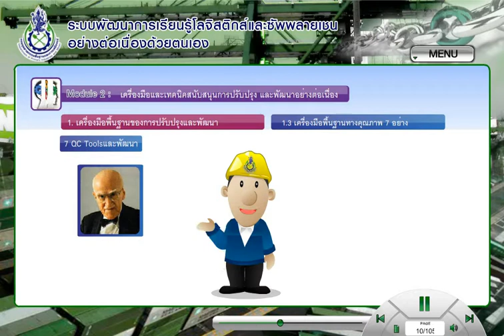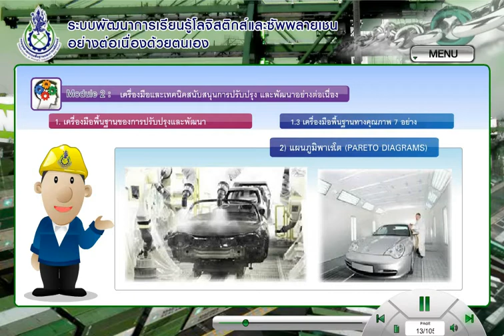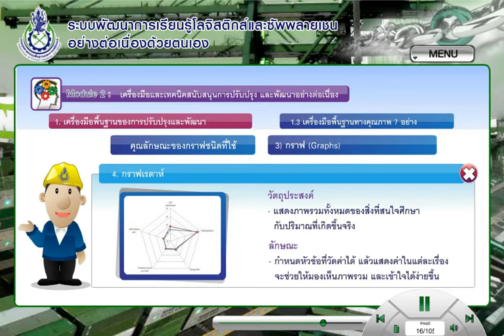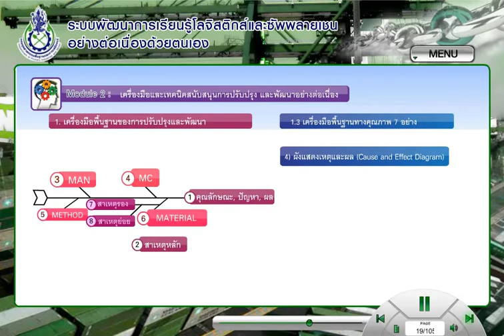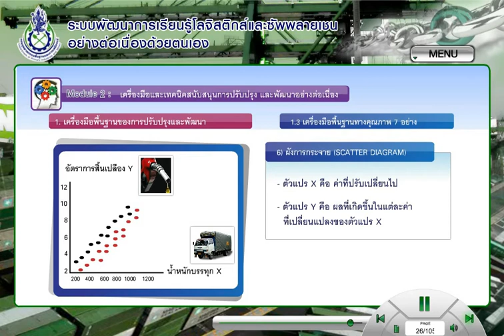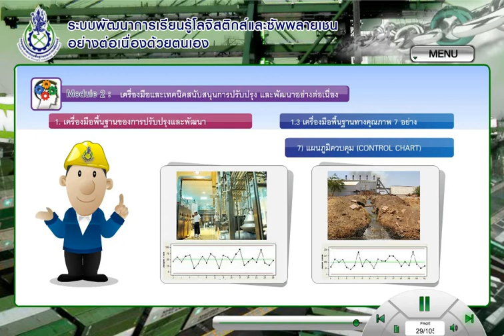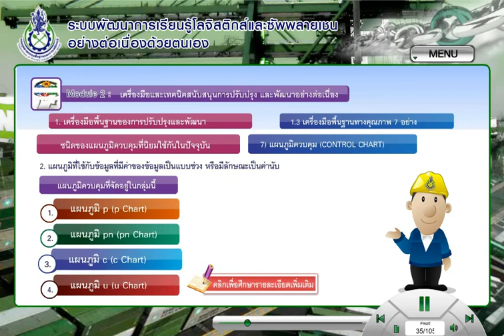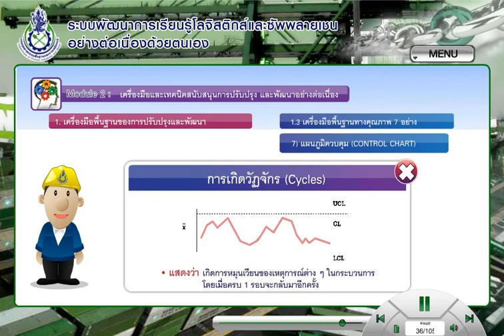55SCI-0204 Module 2 : เครื่องมือและเทคนิคสนับสนุนการปรับปรุงและพัฒนาอย่างต่อเนื่อง ตอน 2.2.3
Module 2 : เครื่องมือและเทคนิคสนับสนุนการปรับปรุงและพัฒนาอย่างต่อเนื่อง ตอน 2.2.3
2.2.3 เครื่องมือพื้นฐานทางคุณภาพ 7 อย่าง

ที่มา หลักสูตรการพัฒนาการเรียนรู้ระบบโลจิสติกส์และซัพพลายเชนอย่างต่อเนื่องด้วยตนเอง